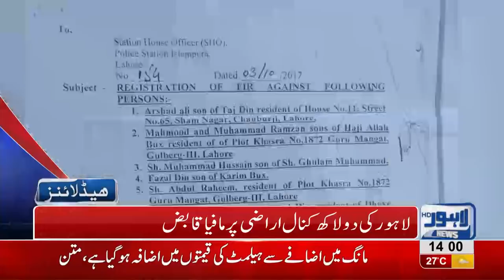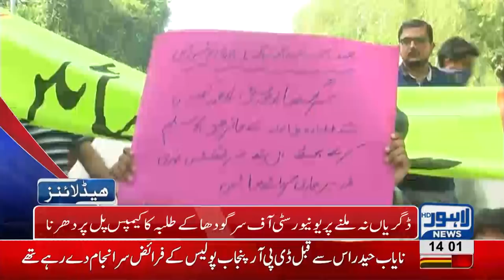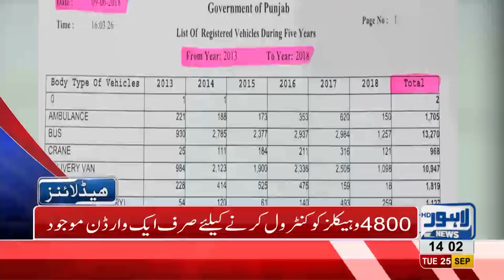02 PM Headlines | Lahore News HD | 25 September 2018